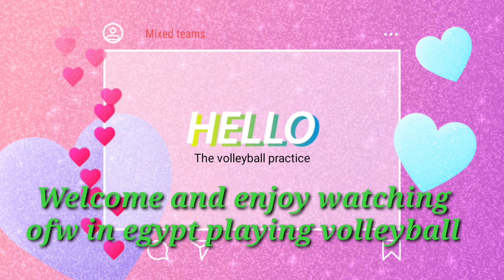OFW - Cairo, Egypt volleyball practice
OFW @ Cairo Egypt after work we're playing volleyball to enhanced our skills in volleyball at the same time as a part of execised too.